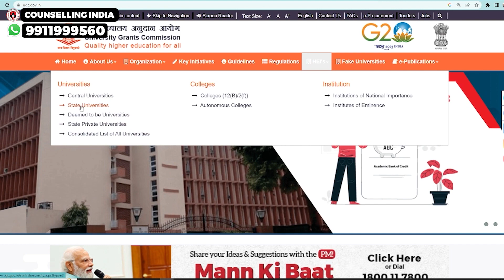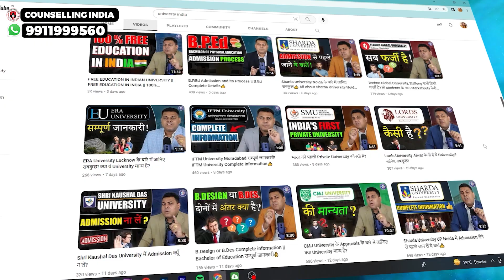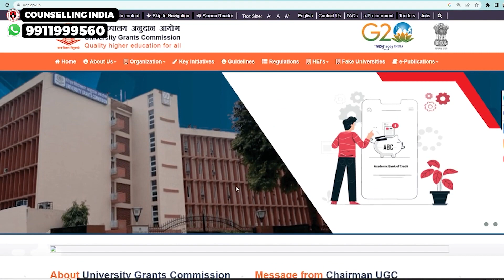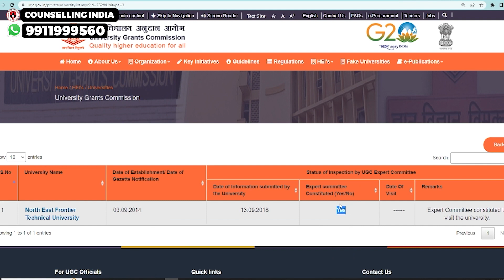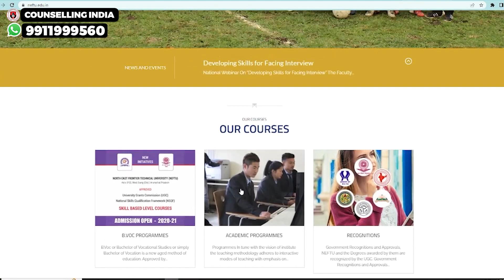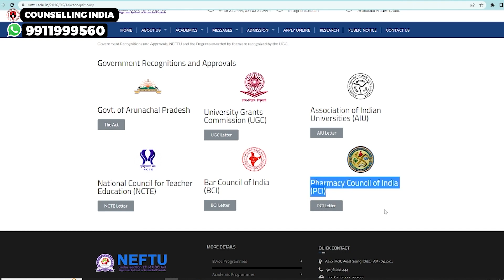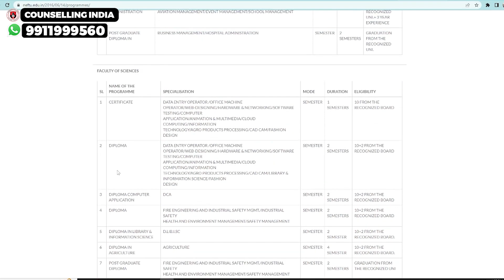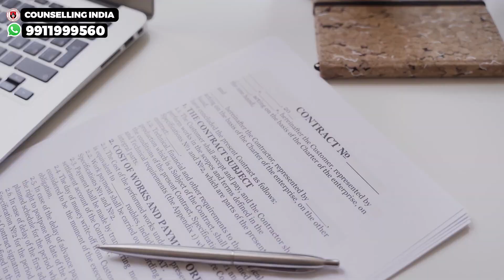NEFTU (North East Frontier Technical University) संपूर्ण जानकारी आपके सभी सवालों के जवाब!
*North East Frontier Technical University
*North East Frontier Technical University admission
*North East Frontier Technical University degree
*North East Frontier Technical University approvals
*North East Frontier Technical University courses
*North East Frontier Technical University arunanchal pradesh
*North East Frontier Technical University aalo
*neftu
*neftu degree
*neftu degree verification
*neftu approvals
*neftu courses
*neftu campus

The North East Frontier Technical University is situated in a pristine site in Aalo, enfolding scenic grandeur and fascinating natural assets. It is entrenched in the West Siang of Arunachal Pradesh as a radically advancing hub of education. Ever since it’s inception, the university has been trying to achieve academic excellence and fulfill the objective as envisaged in the University Act and has evolved into India’s leading institution of learning, discovery, and innovation. NEFTU is a conscientious venture by a bench of prudent visionaries and educationists. Founded in the year 2014.

North East Frontier Technical University (NEFTU) was established under 2F of UGC Act 1956 through The North East Frontier Technical University Act, 2014, by the Government of Arunachal Pradesh Legislative assembly (vide notification number LAW/LEGN-9/2014)